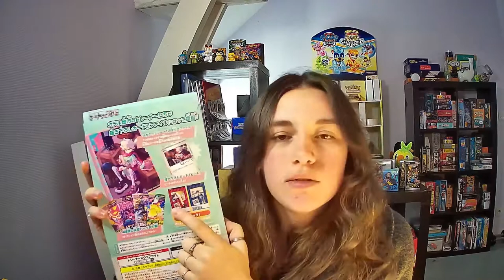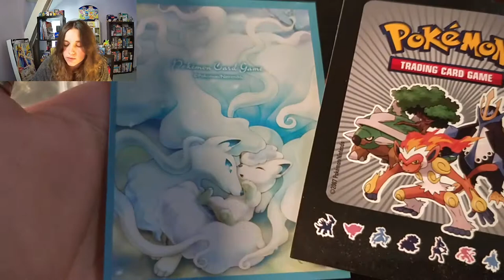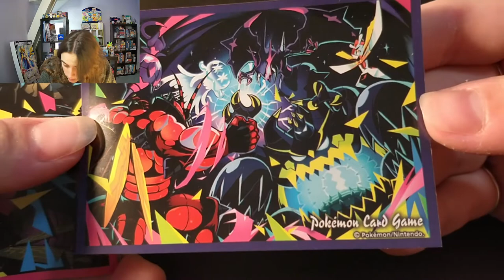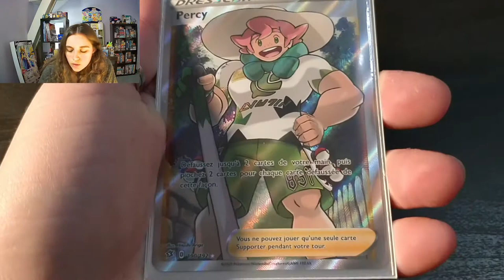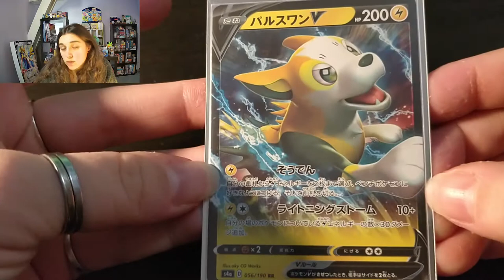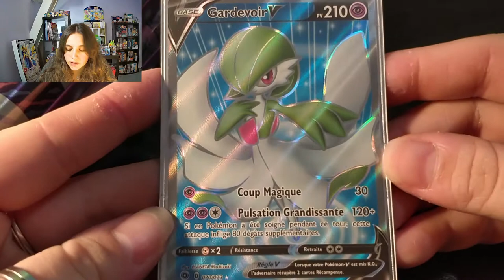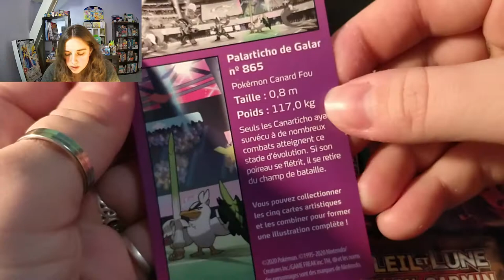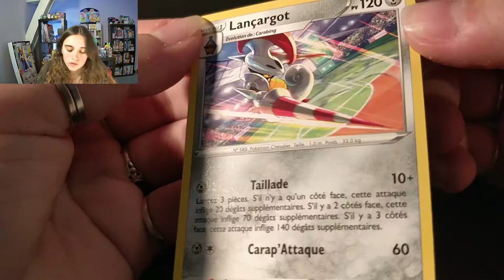SUPER MEGA RECEPTION + OUVERTURE !!!!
Hey ! 🤗

Réception d'achats et d'échanges et on ouvre aussi quelques boosters  !!